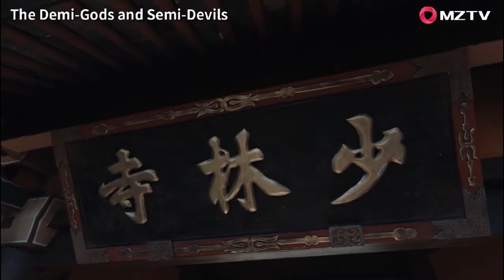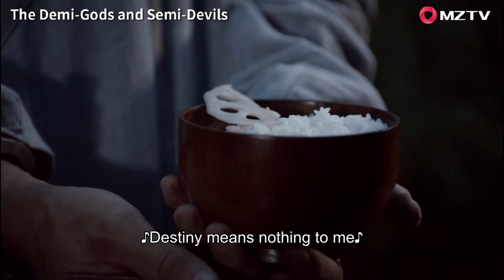Xuzhu returned to Shaolin Temple to ask for severe punishment! | 天龙八部